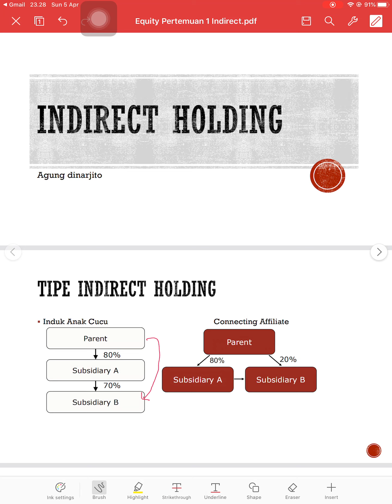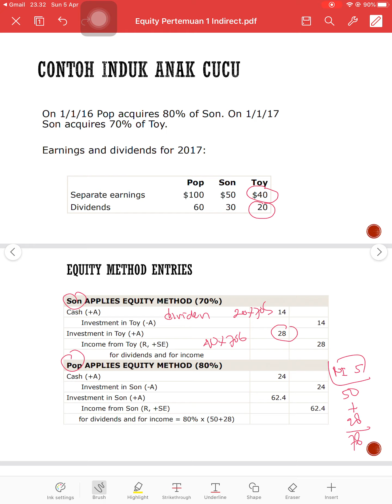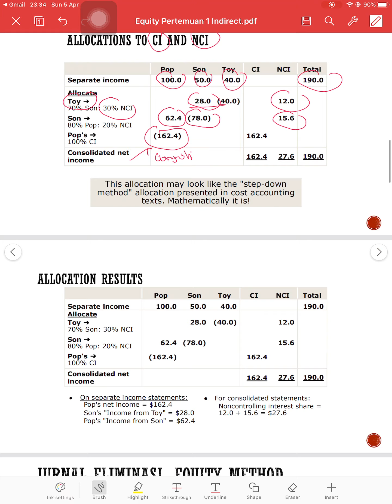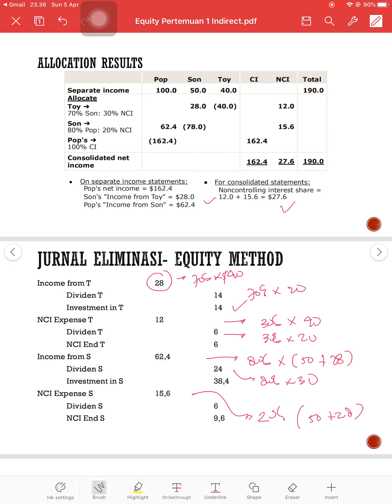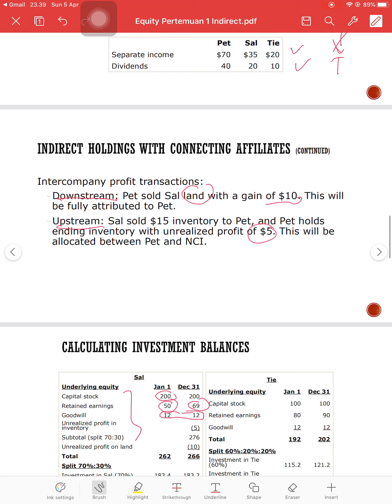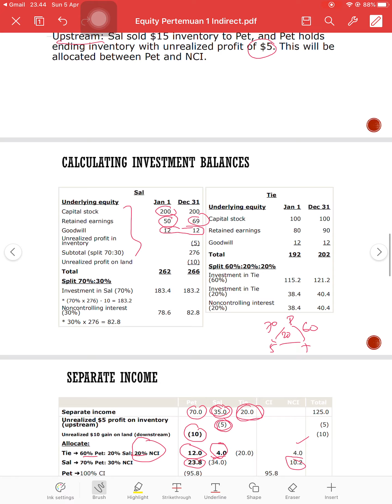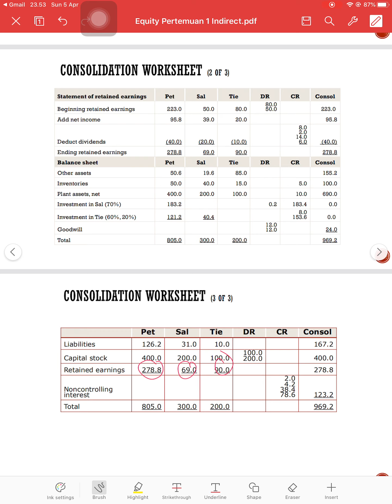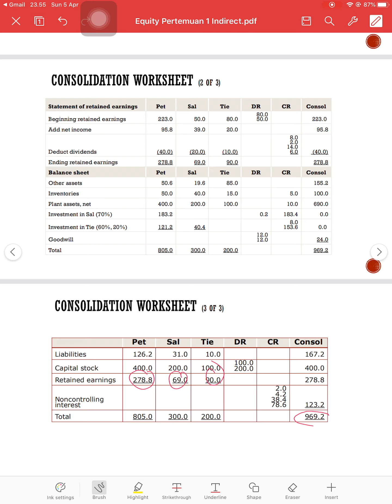AKL 2: Pengenalan Indirect Holding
Video mengenai praktik akuntansi kepemilikan tidak langsung menggunakan metode ekuitas